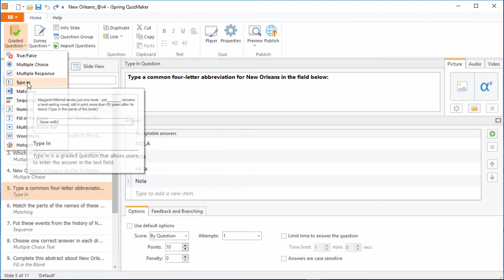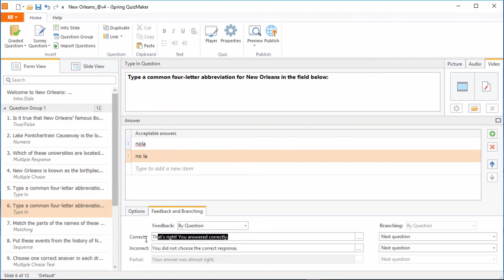How to Create and Grade a Type In Quiz Question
This tutorial shows you how to create and grade a type-in quiz question.